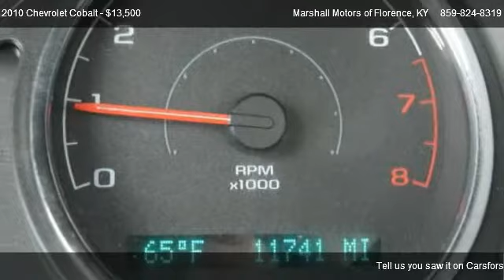2010 Chevrolet Cobalt LS - for sale in Florence, KY 41042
Marshall Motors of Florence
6613 Dixie Highway

Come test dirve this 2010 Chevrolet Cobalt LS for sale in Florence, KY.

Excellent gas mileage, very peppy, drives nicely, solidly built small car. Check out this hardly driven vehicle. Still has that new vehicle feel. CarFax has done the homework for you!  Be informed about what you buy!